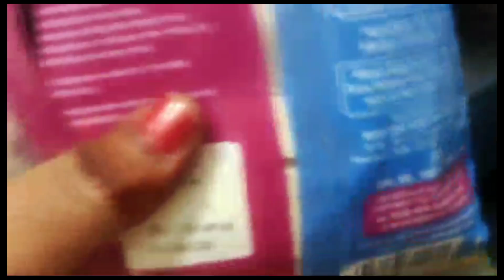viralvideo husbandwifecomedy cookingvideo kitchen pannerbuttermasala routinevlog dailyvlog